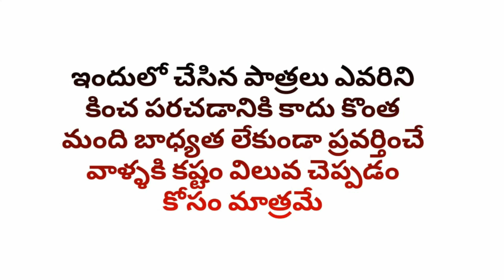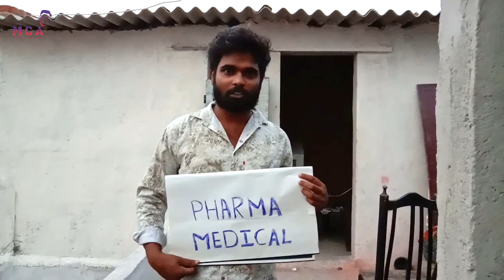Real Life Gods | A story of living gods | Middle class abbayi | Mca Telugu channel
A story on living legends of our lives, all-time heroes in human life